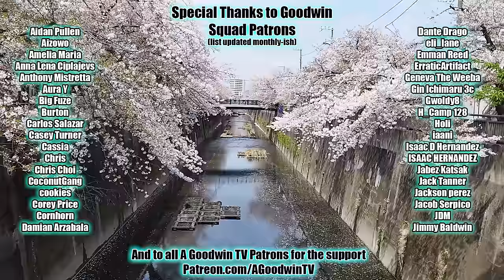Frieren episode 25 reaction and commentary: A Fatal Vulnerability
The Frieren reaction and commentary series continues with episode 25, A Fatal Vulnerability.

In Frieren episode 25, A Fatal Vulnerability, Frieren is taken out by the future of magic she helped create.

Frieren Synopsis: People are willing to die to -save the world- pass an exam.